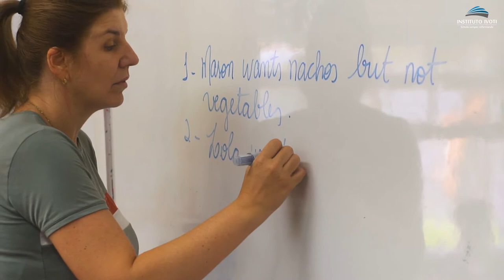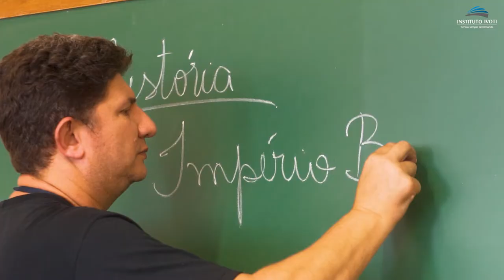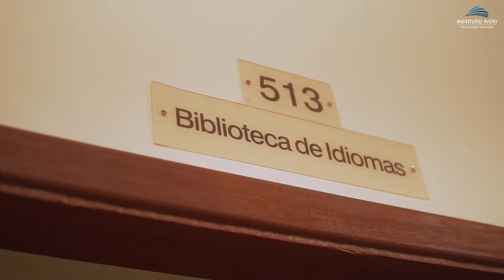Vídeo Institucional do Instituto Ivoti (Inglês)